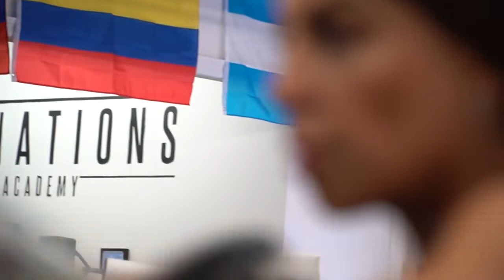Mari! S01E01 Combinations & Nancy Rodriguez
A sports lifestyle program hosted by WBC International Middleweight Champion Maricela Cornejo.